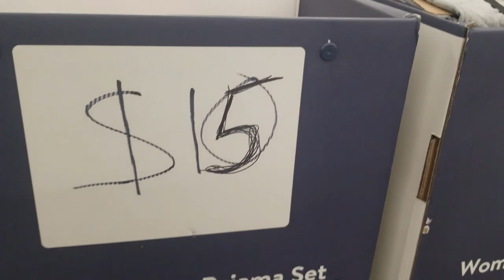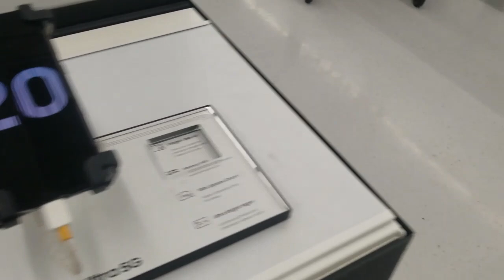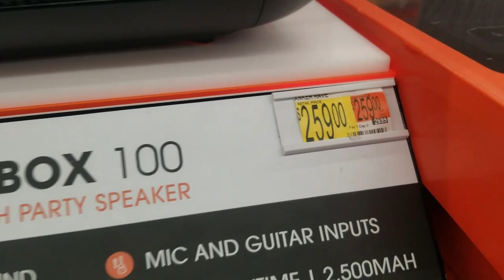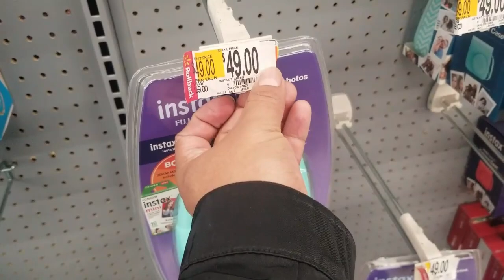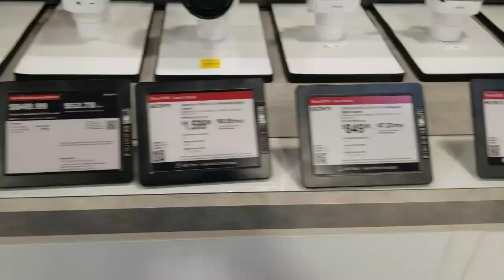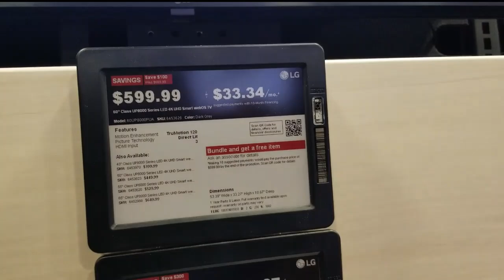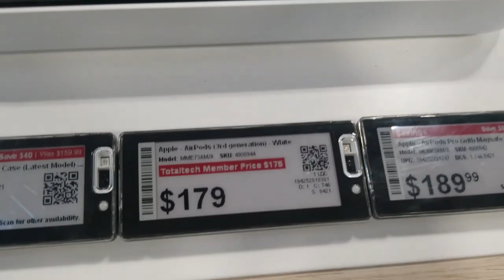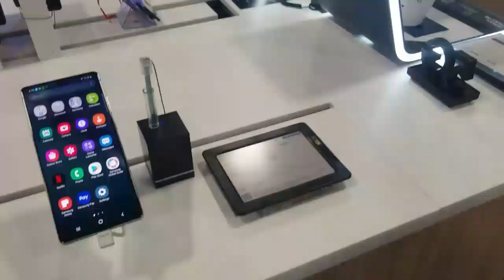Asi nos ENGAÑAN en Black Friday en EE.UU ? parte 2/2 Morales Vlogs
Me ayudaría muchísimo si dejan su LIKE y COMPARTAN el video.

Lo que debes saber sobre el Black Friday= Parte 1/2 Morales vlogs

𝙎𝙣𝙖𝙥𝙘𝙝𝙖:
 morales vlogs